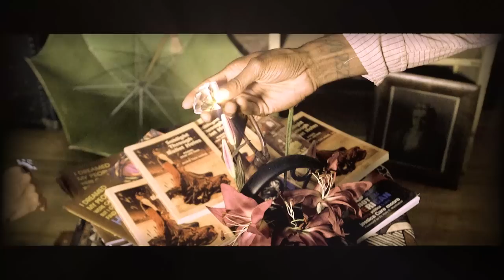jessica Care moore - You Want Poems feat. Roy Ayers & Jose James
You Want Poems Featuring Jose James and Roy Ayers
A Music Film Directed by Rashid Mausi

From the Album BLACK TEA, THE LEGEND OF JESSI JAMES
Coming in Spring 2015 on Javotti Media